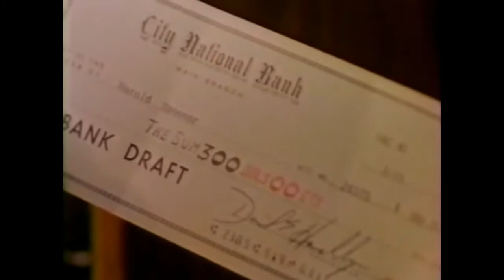Spooner (TV 1989) Robert Urich,Conrad Bachmann, Gary Bairos, Katie Barberi